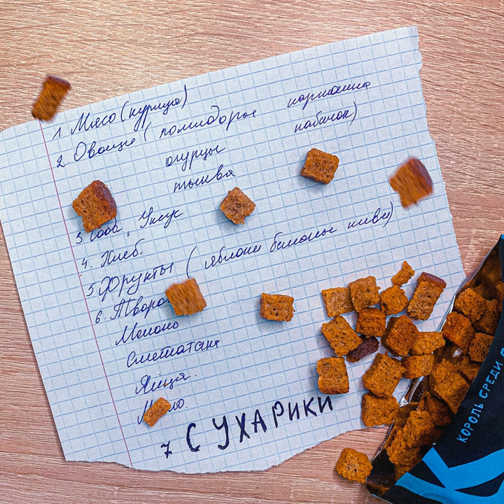Ты и я (prod.by dead death.)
Ты и я (prod.by dead death.) · Semi bold

Ты и я

Music  Publisher: MusicAlligator
Lyricist: Kirill Kozlov
Composer: Dmitry Vinogradov